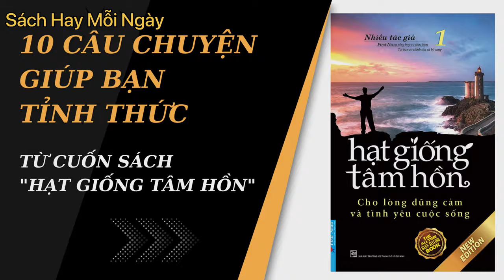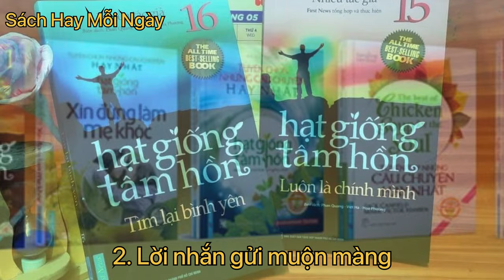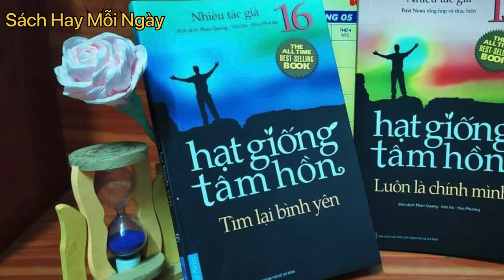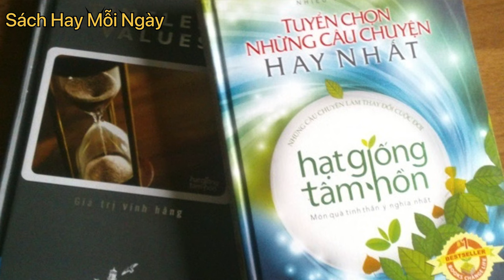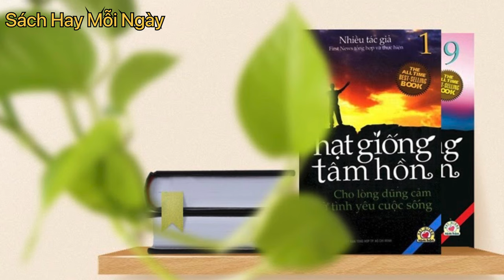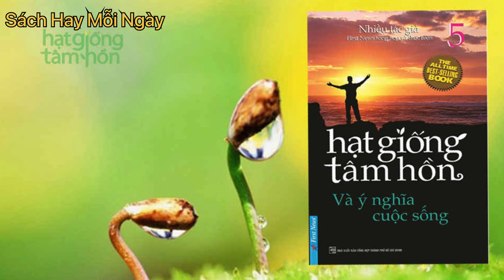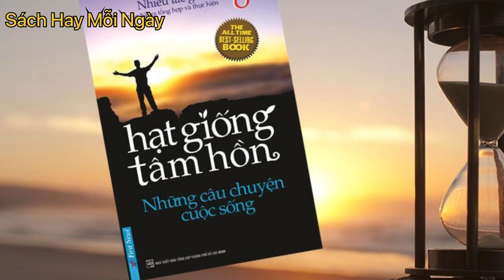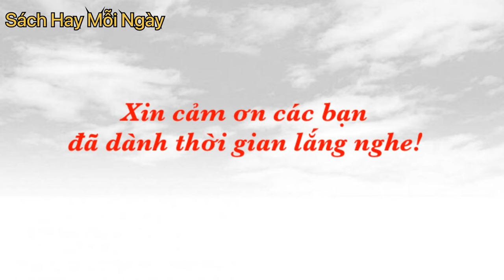10 câu chuyện hay nhất trong “Hạt giống tâm hồn” giúp bạn thay đổi cuộc sống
10 câu chuyện hay nhất trong “Hạt giống tâm hồn” giúp bạn thay đổi cuộc sống

Các bạn thân mến! “Hạt giống tâm hồn” với những câu chuyện được chọn lọc từ các đầu sách trong nhiều năm qua. Sách được sắp xếp theo các chủ đề. ý chí. nghị lực. giá trị thử thách. thay đổi góc nhìn cuộc sống. bài học chấp nhận. tha thứ. phép mầu của yêu thương. cho đi là còn mãi. vượt lên nghịch cảnh. thất bại là điều bình thường. đừng bao giờ từ bỏ ước mơ và chân lý cuộc sống.
10 câu chuyện “Hạt giống tâm hồn” sau đây, có sự phong phú và đa dạng về đề tài. Các câu chuyện đều nhấn mạnh đến tinh thần vượt lên, chiến thắng nghịch cảnh và chiến thắng bản thân mình.
Các bạn có thể bắt gặp câu chuyện của chính mình, của những người xung quanh, hay những người hoàn toàn xa lạ... để rồi suy ngẫm, chiêm nghiệm, khám phá và tìm thấy điều ý nghĩa nhất, cũng như tìm thấy câu châm ngôn cho cuộc sống của mình.
Mua sách gốc để ủng hộ tác giả và người dịch tại đây các bạn nhé: